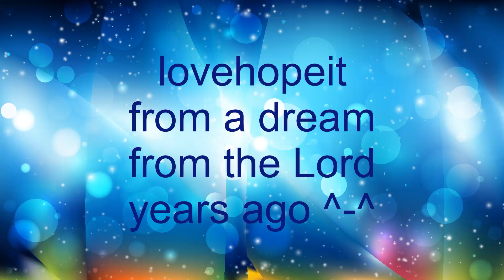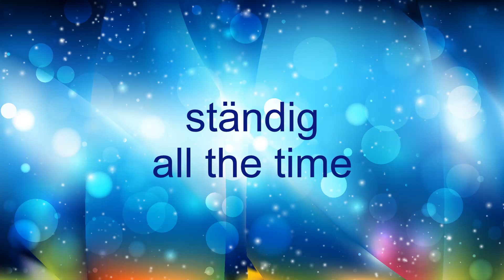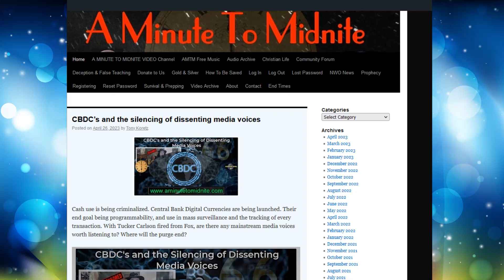Fall and Almost Fall Rhemas May 2023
Excerpts from May and April rhema messages received, has to do with an almost personal fall and the fall of the demonic hordes before Adam and Eve. Thanks to a minute to midnite for the free music. God bless.

2:37 Almost fall
8:41 Snippet of encouragement
8:57 Into to fall
10:30 Fall of demonic